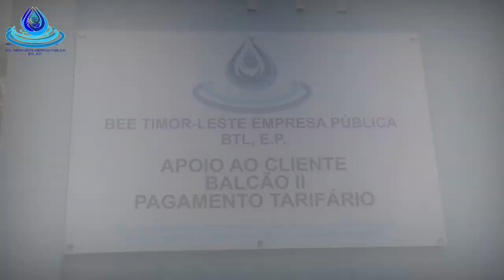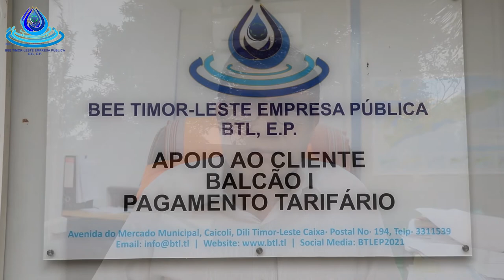Reportajen Proibisaun ba Ligasaun Ilegál